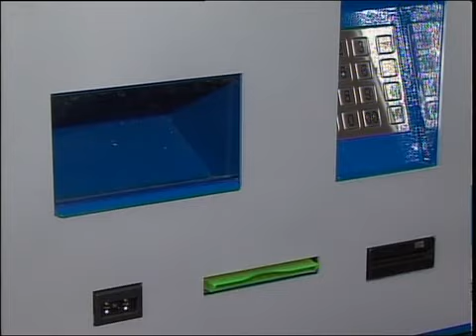каз Аким казпочта